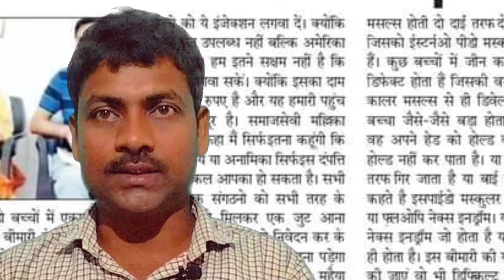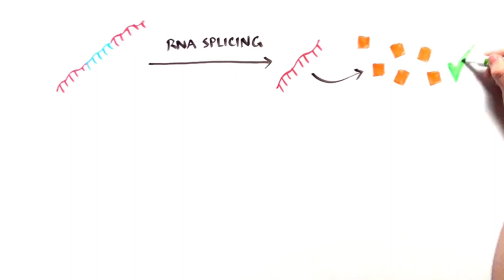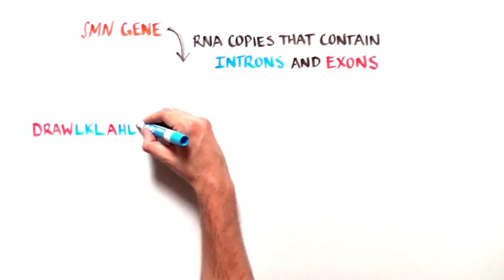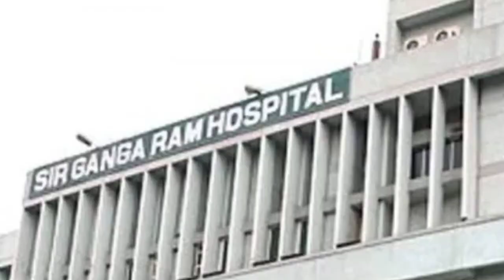SMA Help Anamay singh Sultanpur Save life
|| Gondwana hub||

Best Agency for develop country Special For Europ UK,Usa Australia, job Details and best agency for India 👇

Anmay singh Save and And donetion

*Fighting SMA Type1, Show Support To My Son!*

Ankita Singh wants to raise funds for his Son  Anamay to raise funds to fight SMA . Please help.

*NEFT / IMPS / RTGS*
(Transfers to this account number would be allowed from Banks in India only)
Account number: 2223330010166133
Account name: Anamay Singh
IFSC code: RATN0VAAPIS
Bank Name: RBL Bank

*UPI Handle:*
assist.anamay7@icici

Spinal Muscular Atrophy Help Anamay singh Sultanpur Save life

Sultanpur spinal muscular News

Sultanpur 16 caror  rupees treatment news

16 caror ki koun si injection hai

kya hai Spinal muscular atrophy

spinal muscular atrophy pixabay video

 spinal muscular atrophy injection time in hindi

 baby spinal muscular atrophy treatment

 spinal muscular atrophy symptoms spinal muscular atrophy

- wikipedia spinal muscular atrophy

 injection cost spinal muscular atrophy

 recessive gene

spinal muscular atrophy

 causes spinal muscular atrophy types

 spinal muscular atrophy type

sultanpur SMA news

No Copyright Video Any one Can Uploud this video

Thanks for Donetion 🙏🏻🙏🏻🙏🏻